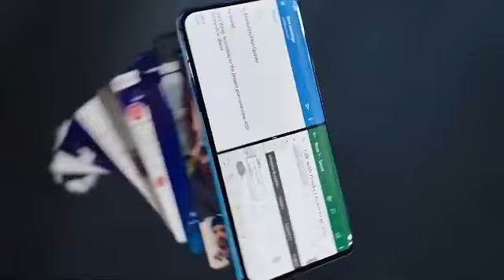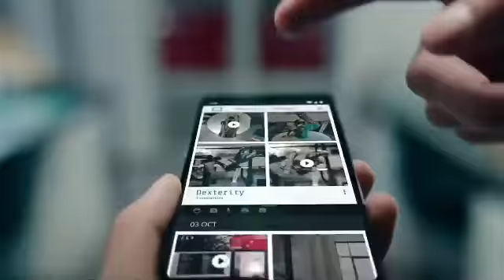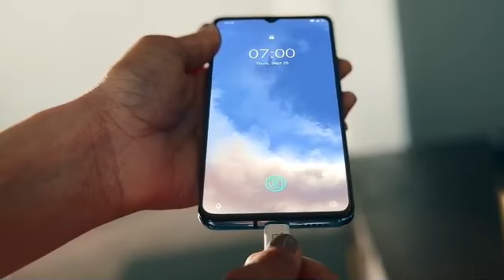Oneplus 9 first impression | Oneplus 9 experience | Oneplus 9 exciting Look | Oneplus 9 Pro ultra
This chenel provided for technology update any gadgetssmartphone and watch

Credit link-

Promotion-

Download link-

2nd chenel link-

Social link-

Oneplus 9 first impression Oneplus 9 experience Oneplus 9 exciting Look Oneplus 9 Pro ultra Oneplus 9 Series Oneplus 9 first look Oneplus 9 key spec Oneplus 9 gaming test Oneplus 9 battery test Oneplus 9 charging test Oneplus 9 explain Oneplus 9 guruji Oneplus 9 recomend Oneplus 9 launch Oneplus 9 bad news Oneplus 9 hand on explain